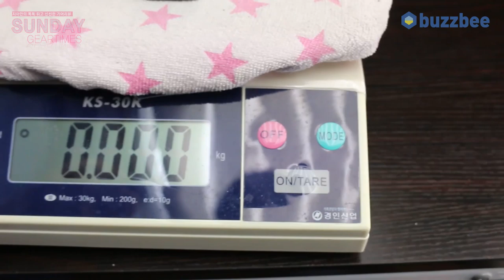[SundayGearTimes 357회] Mooer Audio 이펙터 Polyphonic E7 Guitar Synth